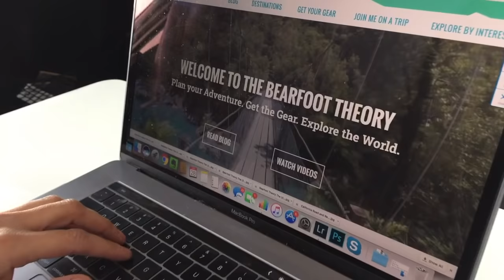Slope Life with Travel Blogger Kristen Bor (Van Life: 2/4)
In the second installment in our Sprinter Life series, environmental advocate turned travel blogger Kristen Bor explores the country in her custom Mercedes-Benz Sprinter van to help others enjoy the outdoors.